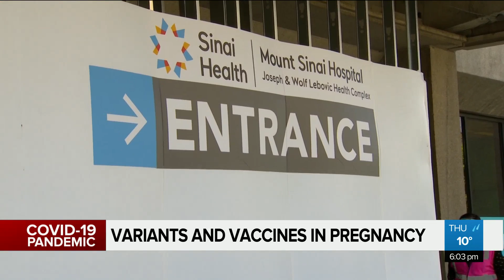COVID variants and vaccines during pregnancy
“I know that I’m more at risk, but I don’t know more than that,” says Caroline Vouligny, 40 weeks pregnant, on the unknowns around COVID-19 variants and vaccines. Alyssia Rubertucci reports on what specialists want you to know.